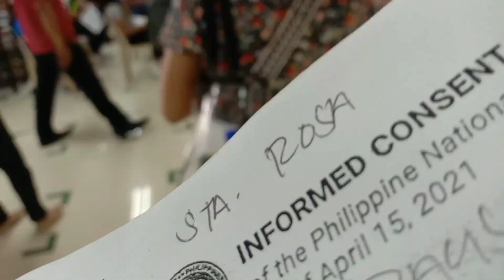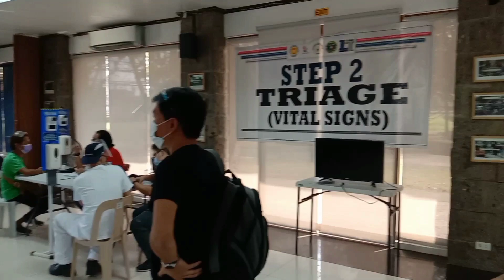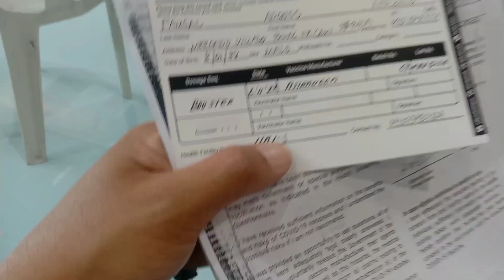Finally, I Got My Boosters Shot's astrazeneca.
I got my boosters shots 💪💪💪💪💪